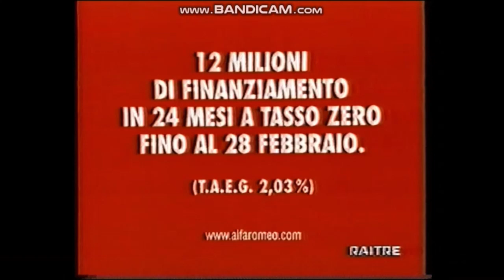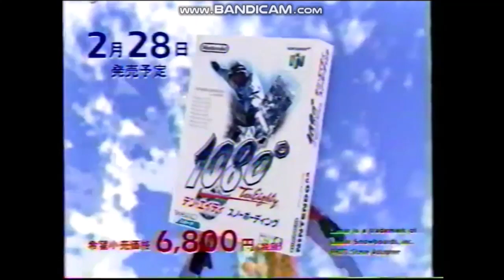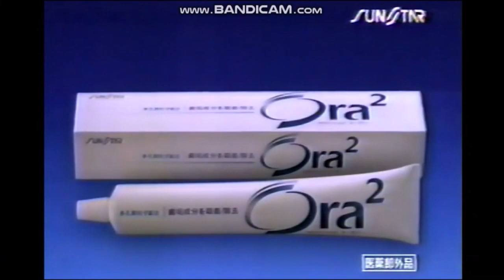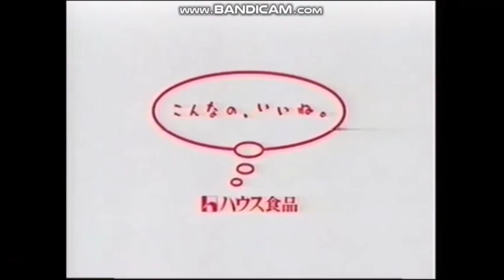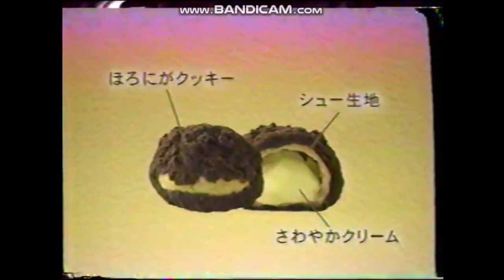ロゴマーク・サウンドロゴ集 1998